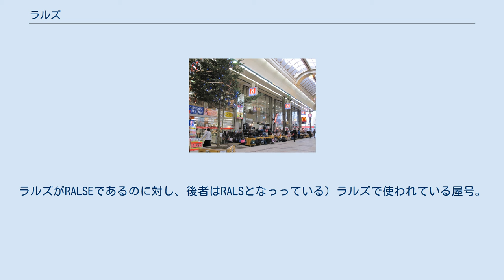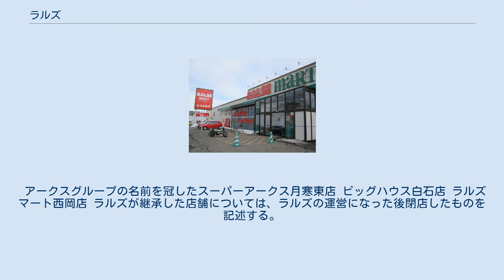ラルズ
株式会社ラルズ（RALSE）は、北海道の道央地区を中心にスーパーマーケット「スーパーアークス」「ビッグハウス」「ラルズプラザ」などを展開するアークスグループの中核企業。
本社は、札幌市中央区南13条西11丁目2-32。
 1961年に株式会社ダイマルスーパーとして創業。
商号は大丸産業株式会社、大丸スーパー株式会社と変遷し、1989年3月に金市舘を運営していた丸友産業株式会社と合併し、株式会社ラルズとなった。
ラルズとなってから、1989年12月に株式会社コーセーから14店舗の営業を引き受けた。
 2002年に持株会社制に移行することに伴い、株式会社ラルズが株式会社アークスに商号を変更し純粋持株会社となり、同時にアークスから会社分割で小売事業などの営業権を新たに設立した株式会社ラルズ（現在の法人）に継承させた。
アークスグループを形成した段階でのラルズは法人として2代目となる。
 2008年3月には以前よりアークスグループ傘下にあった株式会社ホームストア（本社：室蘭市）を吸収合併し6店舗を継承。
2015年2月には株式会社丸しめ志賀商店（本社：余市町）を買収して13店舗を継承した。
 なお、北海道にはラルズネットという不動産関連会社が存在するが全くの無関係である。
(スペルも異なる。
ラルズがRALSEであるのに対し、後者はRALSとなっっている) ラルズで使われている屋号。
 アークスグループの名前を冠したスーパーアークス月寒東店 ビッグハウス白石店 ラルズマート西岡店 ラルズが継承した店舗については、ラルズの運営になった後閉店したものを記述する。